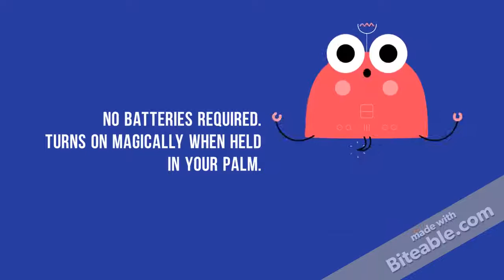Advertising made in Biteable